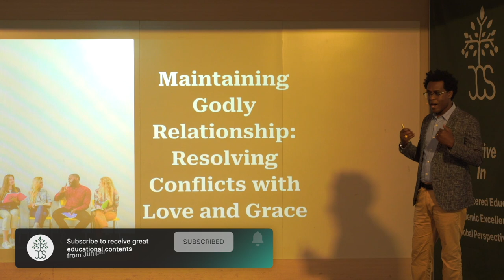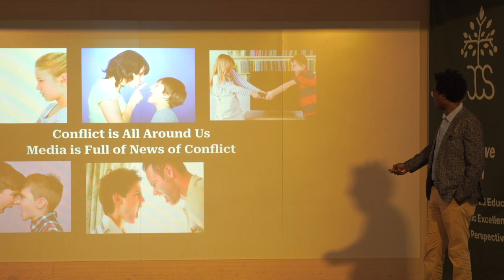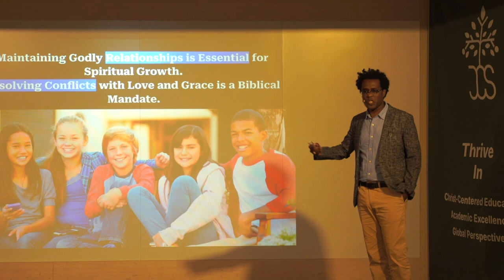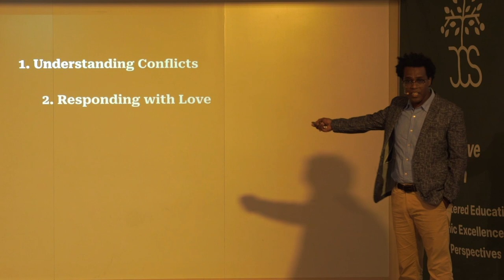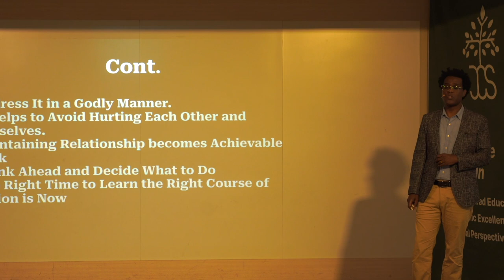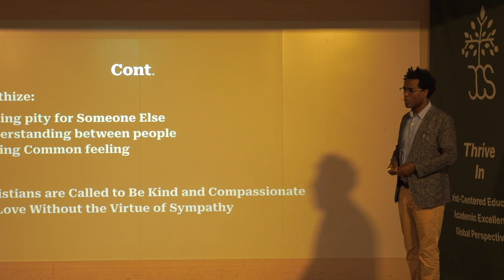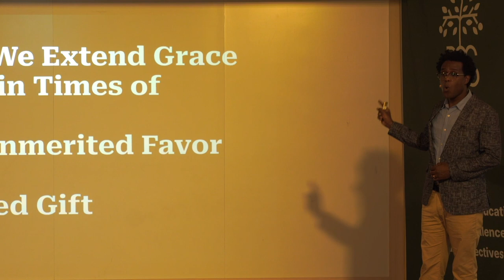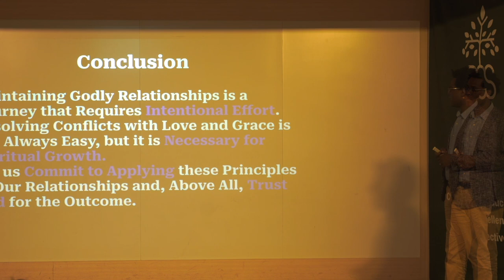[CHAPEL-May 19, 2023] 'Maintaining Relationship' [관계유지] [Dr. Peter Teklu]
2023년 5월 19일 주니퍼크리스천스쿨 성경과목 교사이신 피터 박사께서 '관계유지' (Maintaining Relationship) (베드로전서 4장 8절) 주제로 하나님 말씀을 전해 주셨습니다.

베드로전서 4장 8절
무엇보다도 뜨겁게 서로 사랑할지니 사랑은 허다한 죄를 덮느니라

/// DESCRIPTIONS ///
On May 19, 2023, Dr. Pter Teklu, Bible Teacher of Juniper Christian School, shared the Word of God with the title, 'Maintaining Relationship' (1 Peter 4:8).

MB016QQWTFIVIOI